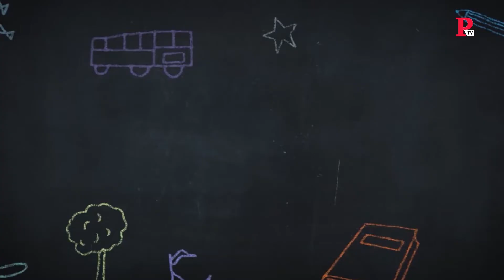Miniguía para proteger a nuestros hijos en la red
Ordenadores, tablets, móviles, videojuegos... Las opciones que tienen los niños para acceder a internet son interminables. Pero, ¿cómo debemos actuar para protegerlos? Silvia Barrera, autora de "Nuestros hijos en la red", nos ayuda a crear una "miniguía" que sirva de ayuda".